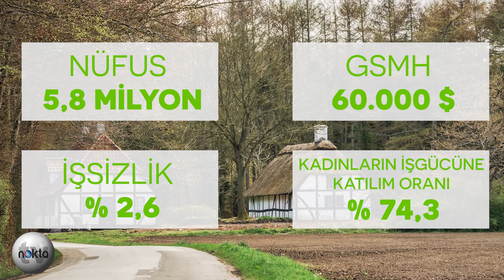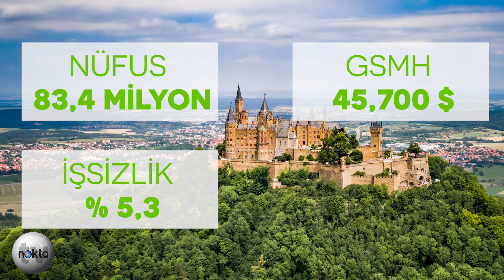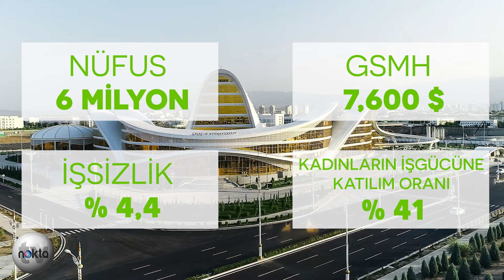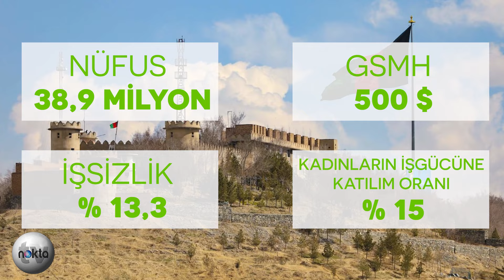En Mutlu ve En Mutsuz Ülkeler | Küresel Mutluluk Endeksi | Nokta TV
Nokta TV olarak, Dünya'nın en mutlu ve en mutsuz ülkelerini, nüfuslarına, gayrisafi milli hasılalarına, işsizlik oranlarına ve kadınların iş gücüne katılım oranına göre sizler için derledik.